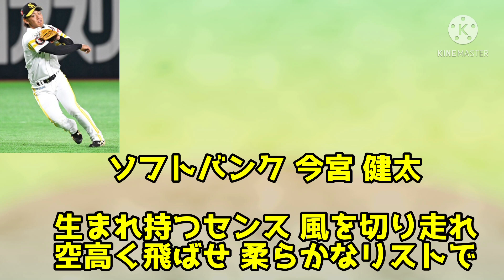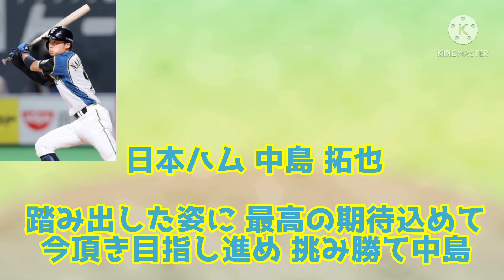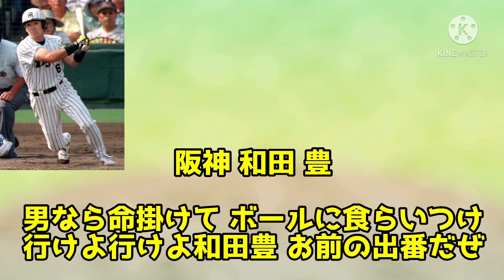【応援歌】印象に残りやすい12球団の応援歌！